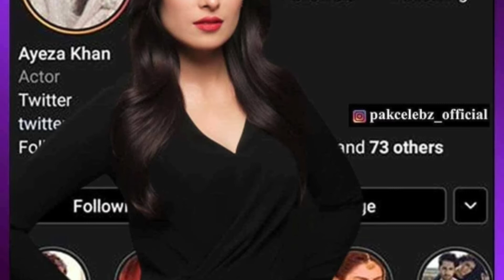After aiman Khan ayeza Khan shared a good news || areeba studio || AS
After aiman Khan ayeza Khan shared a good news